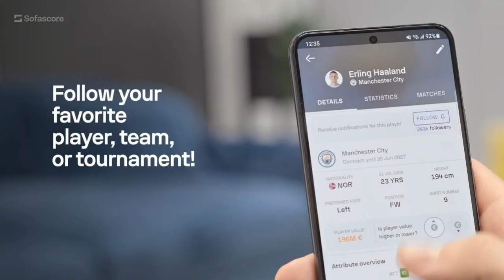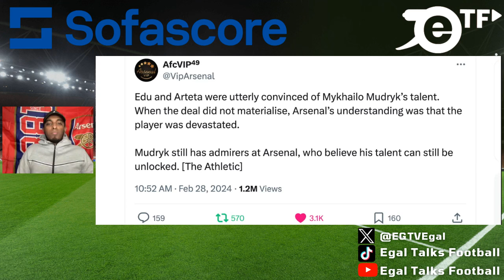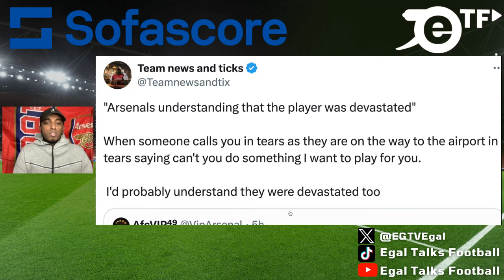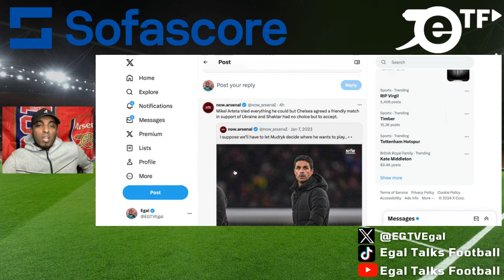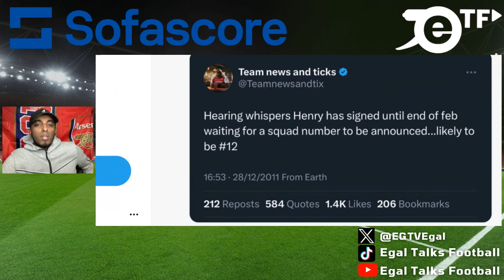Mykhaylo Mudryk To Arsenal is BACK ON | Edu & Arteta are Great Admirer | ARSENAL NEWS TODAY